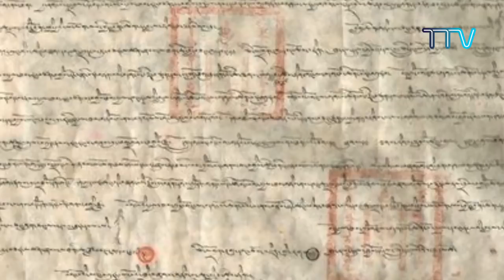༄༅། །ལོ་རྒྱུས་མེ་ལོང་། ཕྱི་ལོ་ ༡༩༡༣ ལོར་བོད་སོག་དབར་བཞག་པའི་མཛའ་གྲོགས་ཀྱི་ཆིངས་ཡིག་སྐོར།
༄༅། །ཕྱི་ལོ་ ༡༩༡༣ ལོའི་ཟླ་ ༡ ཚེས་ ༡༡ ཉིན་བོད་དང་སོག་པོའི་དབར་མཛའ་གྲོགས་ཀྱི་ཆིངས་ཡིག་བཞག་ནས་འདི་ལོ་ལོ་ངོ་ ༡༠༨ འཁོར་བ་དང་འབྲེལ། ཝ་ཎ་དབུས་བོད་ཀྱི་ཆེས་མཐོའི་གཙུག་ལག་སློབ་གཉེར་ཁང་གི་ལོ་རྒྱུས་སློབ་དཔོན་བྱམས་པ་བསམ་གཏན་ལགས་དང་ལྷན་དུ་གླེང་མོལ་ཞུས་པ།